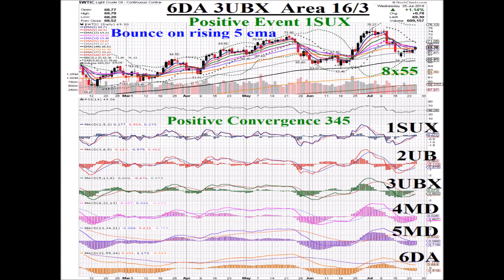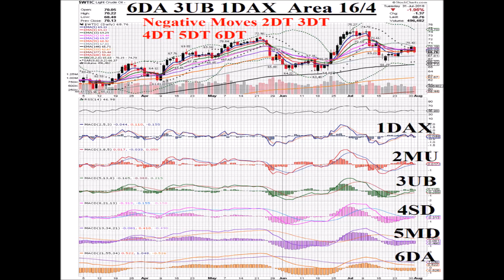Oil $WTIC 2018 08 07 Animated Daily Price Pattern Coordinates Charts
8/7/18 Oil $WTIC Price Pattern Coordinates Chart
Coordinates 6DA 3UB  Area 16/4 (Up from 6/4)
Oil moved sideways wedged between the purple 34 & orange 55 ema then closed @ $69.17, up .23%.  Two Positive Events happened: 1SUX, the Level One Signal Line crossing above Zero, synced w/ 2MUX, the Level Two MACD Line crossing above Zero. Two Positive Fibonacci Crossings also happened: 5x55 and 8x55 ema.